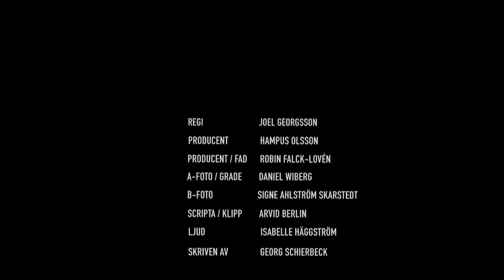FEMTONTUSEN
Filmen handlar om Carina, mamma till 16-åriga Lukas som är en halv-problematisk tonåring. Denna kväll ringer det på dörren och en okänd man står utanför. Mannen, Alex, påstår att Lukas
 har stulit hans bil, och vill att Carina ska betala 15 tusen.
Carina blir först rädd, men sen inser hon att situationen kan bli livsfarlig, och hon sätter sina rädslor åt sidan för att skydda det som är hennes att skydda.

Team

REGI -- Joel Georgsson

Producent / FAD -- Robin Falck-Lovén

Producent -- Hampus Olsson

Foto -- Daniel Wiberg

B-Foto -- Signe Ahlström Skarstedt

Ljud -- Isabelle Häggström

Scripta / Klipp -- Arvid Berlin

Manus skrivet av -- Georg Schierbeck